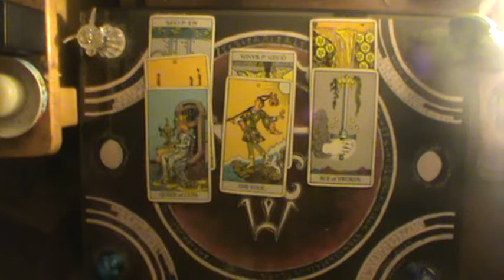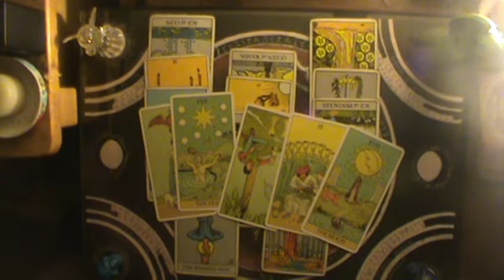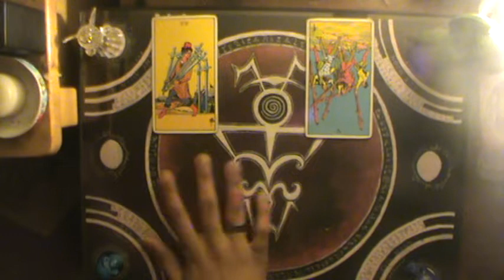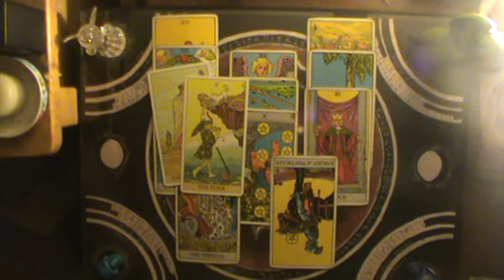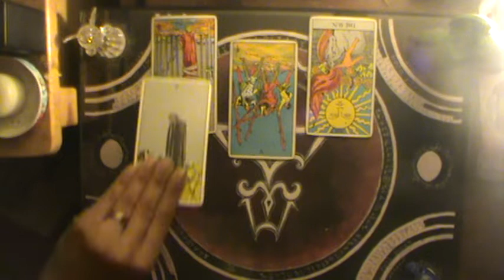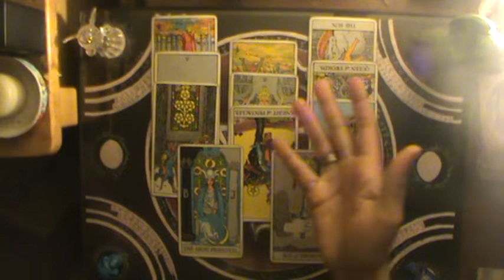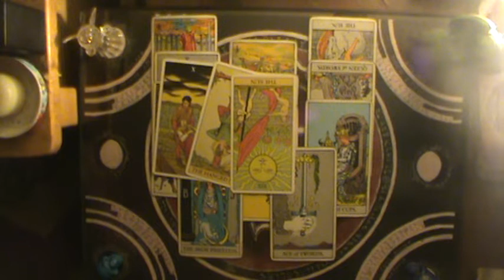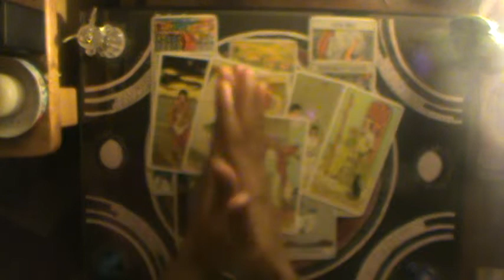Earth Signs Shadow of Judgment Oct 5-11 2019